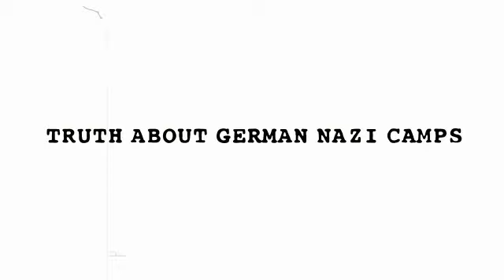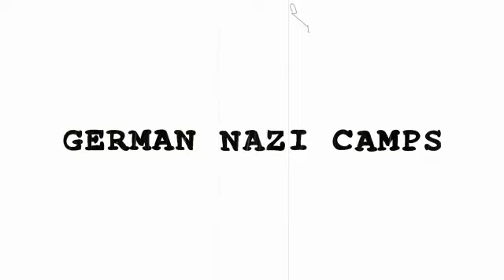Amerykanie poznają prawdę o ,,polskich obozach” z tego klipu.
Przypominanie amerykańskim dziennikarzom, pedagogom i studentom o konieczności używania właściwych określeń w odniesieniu do „niemieckich, nazistowskich obozów” ma znaczenie podstawowe